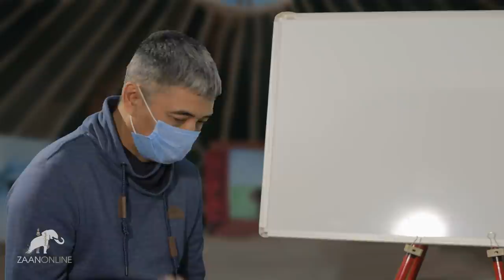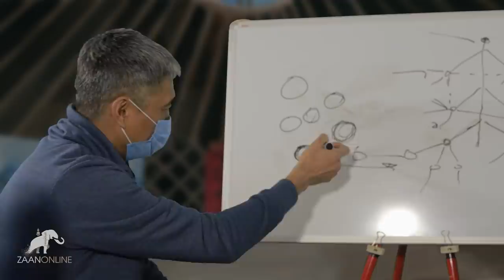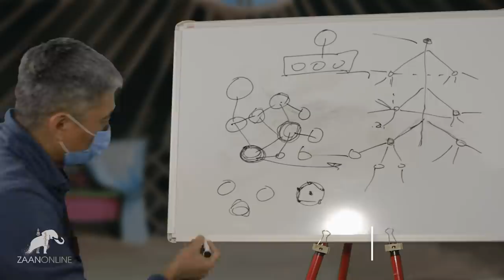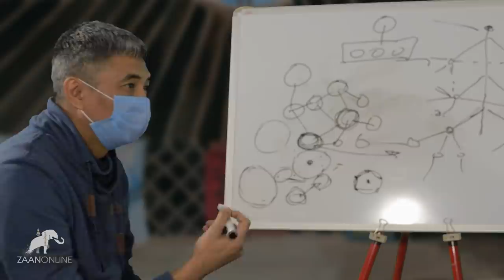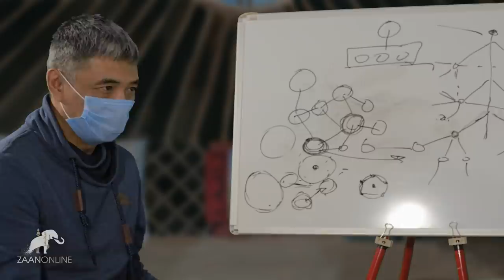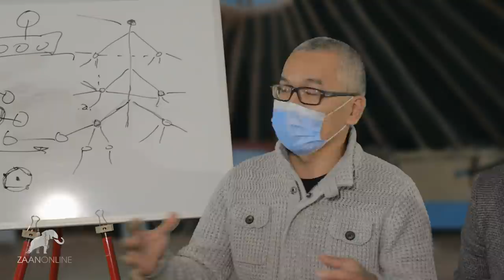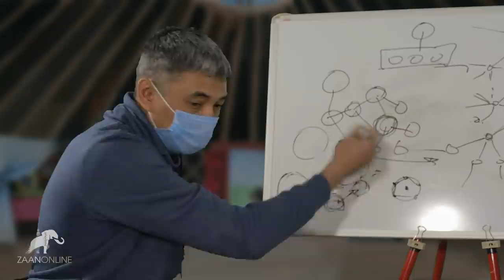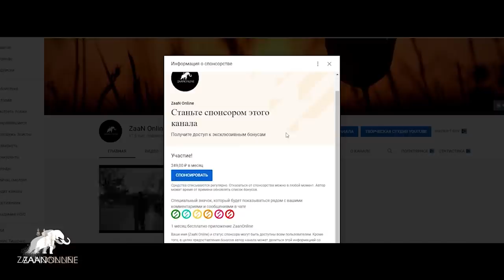"О сегодняшнем дне и о нас" Калмыкия. Элиста (выпуск 2)